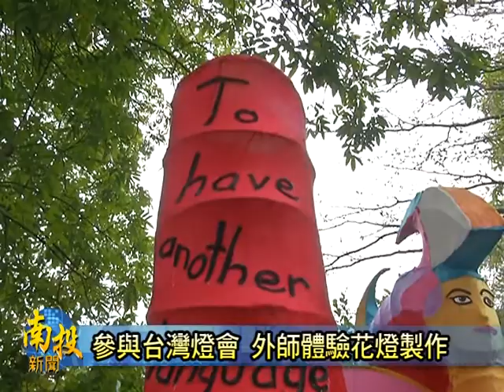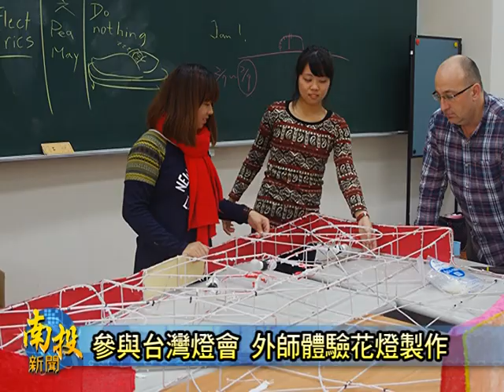南投新聞-草屯南開外師製作花燈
2014台灣燈會在南投，各地鄉親總動員，參與這場盛事，連外國朋友也感染這份熱鬧，一同來體驗，南開科技大學外籍教師亞倫，花了兩個月時間，親手設計、製作一個人型花燈，鼓勵大家多學習語言，體驗不同的文化內涵，目前花燈在「創意與設計燈區」展出。